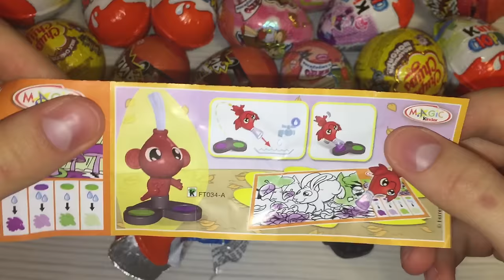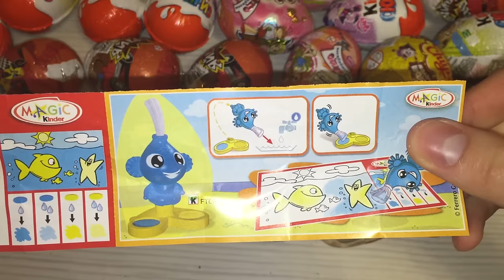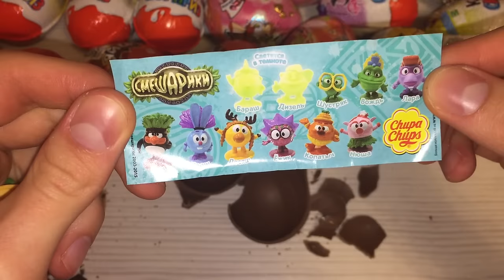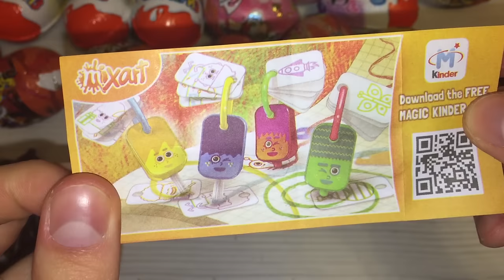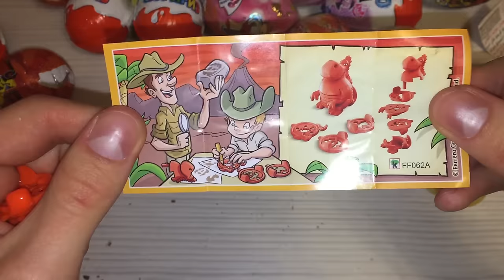A LOT OF SURPRISE EGGS!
Opening many many surprise eggs: animal planet, for boys, for girls, chupa chups balls, my little ponny, and others.

 All content is for kids.

Hope you enjoyed my videos. Share, like, and cooment! More videos coming up every week!!!

Have a great time on my channel :::)